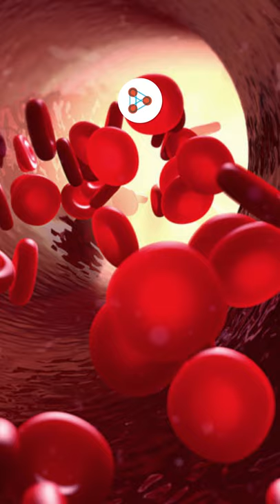Does Deoxygenated Blood turn Blue? | Don't Memorise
📅🆓NEET Rank & College Predictor 2024 We often hear that the blood turns blue when deprived of oxygen. But does it really turn blue? Let's find it out in this Short video by Don't Memorise.

Content courtesy - Jagpreet Jaggi